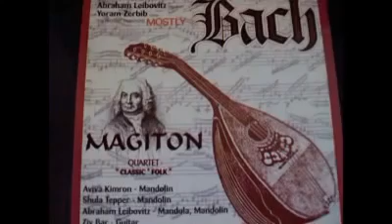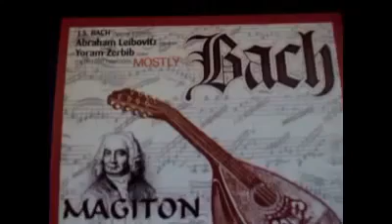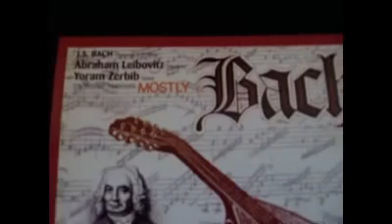ABRAHAM LEIBOVITZ MAGITON QUARTET S KSARHAKOS GREEK SONG ONEIRO DEMENO